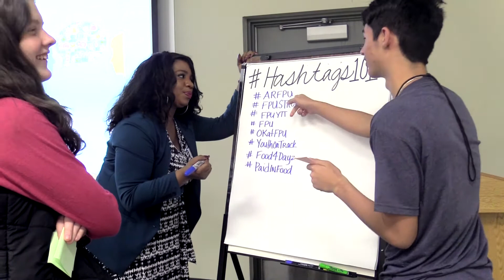Volunteer Training Instructor speaks on the importance of volunteering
Army Reserve Family Programs Volunteer Training Instructor and former Soldier speaks about making a difference in the lives of current Soldiers and families. Changing the world one life at a time!